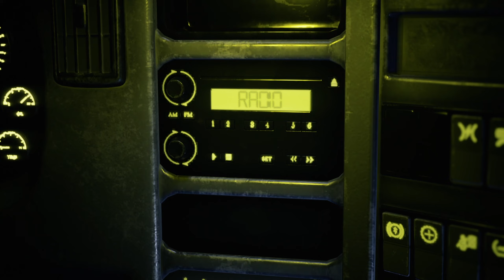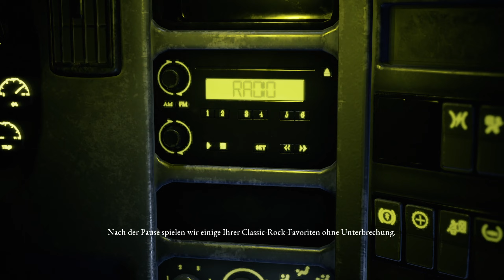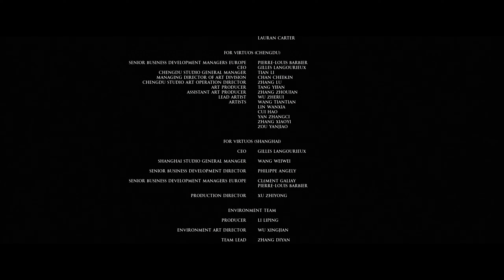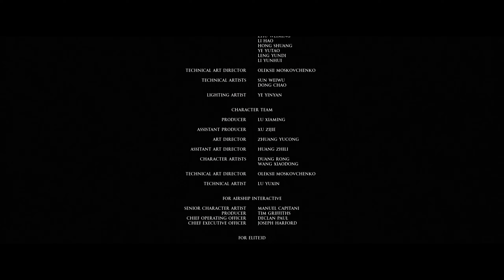The Devil In Me - Curator's Cut 💀 #17 Das Finale 💀 Gameplay Deutsch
Let's Play THE DEVIL IN ME - Curator's Cut Gameplay Deutsch German von Psi Powers!
Der Curator's Cut enthält neue Szenen, die aus der Perspektive anderer Charaktere spielbar sind und brandneue Entscheidungen fordern.

GAMING